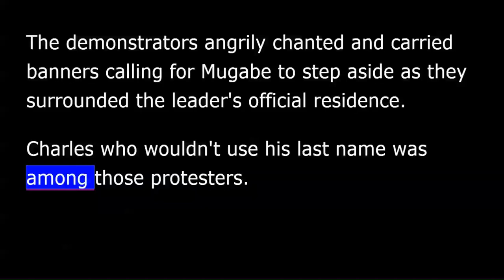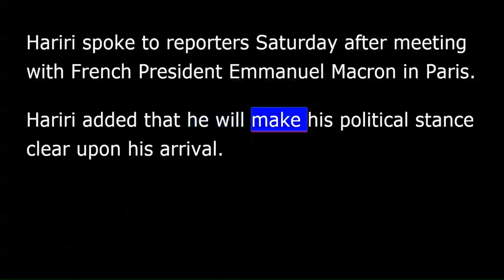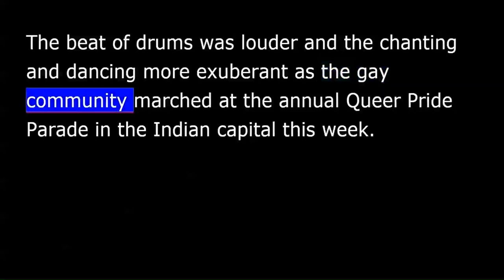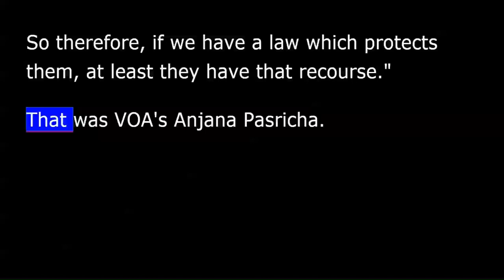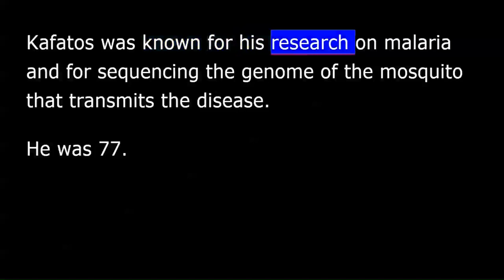VOA news for Sunday, November 19th, 2017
From Washington, this is VOA news. Hello, I'm Steve Miller.
Thousands of protesters marched and gathered at State House on Saturday in a call for Zimbabwean President Robert Mugabe to stand down.
The demonstrators angrily chanted and carried banners calling for Mugabe to step aside as they surrounded the leader's official residence.
Charles who wouldn't use his last name was among those protesters. "... must go today. Today, must go today. Not tomorrow. Want him to go today.”
Mugabe is under military house arrest after he fired his longtime deputy and appeared to position his wife to succeed him.
He is said to be resisting efforts to step aside.
Tom Terkel reports that Lebanon's Prime Minister Saad al-Hariri says he intends to return to Lebanon and take part in Independence Day celebrations.
Hariri spoke to reporters Saturday after meeting with French President Emmanuel Macron in Paris. Hariri added that he will make his political stance clear upon his arrival.
Lebanese President Michel Aoun refused to accept Hariri's resignation that was made through a TV broadcast in Saudi Arabia and accused the kingdom of holding Hariri against his will.
Tom Terkel, VOA news.
An Egyptian court has ordered Mahinour el-Masry and another defendant to remain in custody pending trial on charges of participating in an illegal protest against the government's transfer of two strategic Red Sea islands to Saudi Arabia.
The court ordered that they remain detained until it reconvenes December 30.
El-Masry and four other activists are on trial over charges of protesting illegally in June. The presidency has since ratified the transfer of the islands.
The Indian lesbian, gay, bisexual, transgender, or LGBT, community says there is renewed optimism as the country's Supreme Court reviews a colonial era law that criminalizes gay sex. Anjana Pasricha reports.
The beat of drums was louder and the chanting and dancing more exuberant as the gay community marched at the annual Queer Pride in the Indian capital this week.
The reason: a recent landmark judgment by the Supreme Court which declared privacy is a fundamental right that must protect among other things sexual orientation.
Anjali Gopalan, founder of Naz Foundation, which is at the forefront of the legal battle for gay rights, says the judgment will have an important bearing when the Supreme Court reviews the archaic law called Section 377.
"If someone from the LGBT community, for example, is raped, it's really difficult for them go and register a case because Section 377 is in place, because they are not seen as part of society. So therefore, if we have a law which protects them, at least they have a recourse.”
That was VOA's Anjana Pasricha.
Pascale Davies reports that almost 200 nations kept a 2015 global agreement to tackle climate change on track Saturday.
The Bonn meeting was under the shadow of U.S. President Donald Trump's decision in June to withdraw from the Paris accord and instead promote the coal and oil industry.
As the U.S. slowly withdraws from the 2015 Paris climate agreement, some expected China will fill the vacuum, particularly given President Xi Jinping's drive to increase China's influence abroad.
But the talks haven't done much to confirm the theory.
Delegates and diplomats are telling Reuters that China didn't dominate talks in a way some predicted, focusing on mostly domestic policy instead.
One delegate said that even if they aren't dominating talks, China's still done more than many other countries, pumping hundreds of billions of dollars into renewable energies.
Reporter Pascale Davies.
Fotis Kafatos, a Greek molecular biologist who had a distinguished academic career in both the U.S. and Europe and became the founding president of the European Research Council, has died.
Kafatos was known for his research on malaria and for sequencing the genome of the mosquito that transmits the disease.
Sri Lankan police have arrested 19 people after a clash between individuals from the majority Buddhist and minority Muslim communities. Four people were injured.
This year, tensions have been growing between the two communities.
From Washington, I'm Steve Miller.